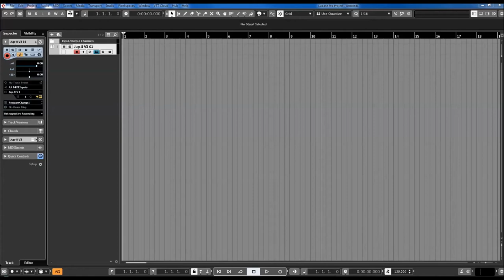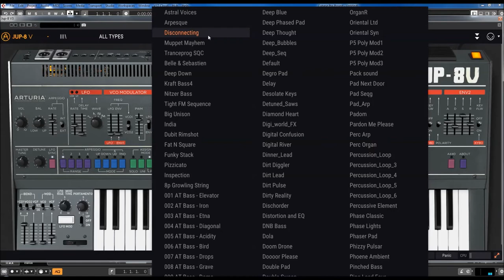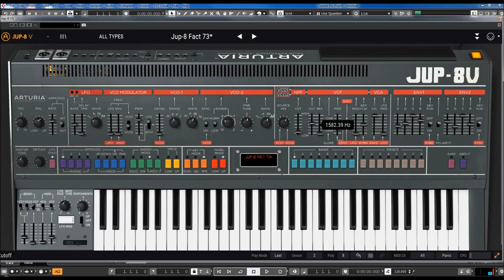Arturia V Collection 7 | Jupiter 8 V | Original Presets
This is the most comprehensive anthology of classic synth and keyboards ever made. This is decades of passionate research, modelling, and development. This is your chance to take your place in music history. 24 timeless instruments lovingly recreated in software, and modernized with contemporary features. They were cutting edge in the 60s, mind-blowing in the 70s, awe-inspiring in the 80s, they’re at the heart of today’s hits, and they’ll help you shape the sound of tomorrow.

V Collection seamlessly integrates with Arturia’s KeyLab range, as well as controllers from other brands, giving you full control of your sound in the studio and on stage. All the instruments in V Collection are modelled on keyboards that made history. Now you can use them in your DAW to create the music you’ve always wanted to. Every instrument features an integrated tutorial, tips on every control, and an intuitive sound browser. No matter what skill level you are, or what style you play, this has you covered. 800 brand new, modern sounds created for legacy V Collection instruments. The hottest synths and chart-topping keys are yours to explore.

These instruments are touchstones of their time, but through the magic of software and our advanced modelling technology, we were able to supercharge these legends with 21st century features.

Turn a classic monosynth into a polysynth at the flick of a switch. Load your own samples into a vintage sound engine with drag and drop. Add oscillators, add filters, add modulation and effects. You can enjoy these instruments however you want: in their original spec, with all the contemporary updates, or somewhere in between. The choice is yours.

Buchla Easel V
 Mini V
 Matrix-12 V
 Solina V
 SEM V
 Jup-8 V
 ARP 2600 V
 CS-80 V
 Prophet V
 Modular V
 Synthi V
 CMI V
 DX7 V
 Synclavier V
 CZ V
 Clavinet V
 Piano V
 Stage-73 V
 Farfisa V
 Wurli V
 VOX Continental V
 Mellotron V
 B-3 V